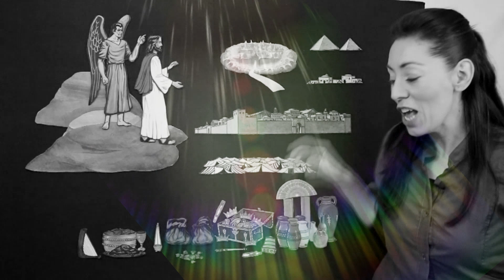#178 El amigo del esposo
Hoy te quiero contar. la historia de Juan el bautista, cuando este se compara al amigo del esposo.

REFERENCIAS